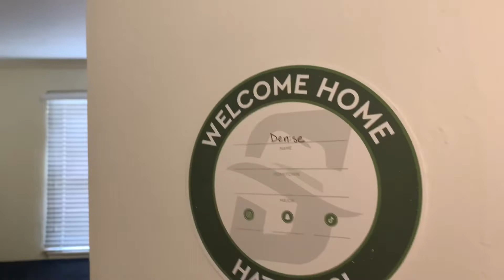freshman college move-in vlog *stetson university 2022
let me know if you want to see more videos about stetson!